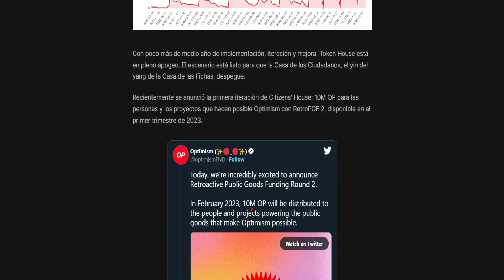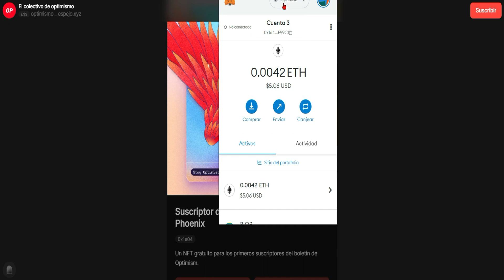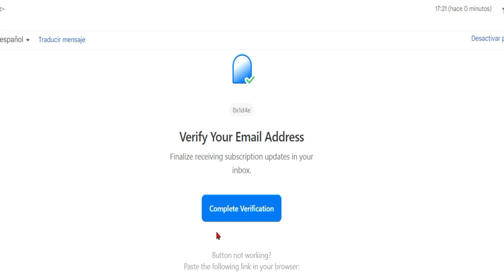OPTIMISM NFT GENESIS GRATIS 💥 tutorial paso a paso 💥 NFT gratis 💥 OPTIMISM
OPTIMISM esta realizando un lanzamiento de NFT conmemorativo gratis, aqui una guia paso a paso para que puedas cobrarlo
💎 BINANCE
➤ Codigo JAWKV1BY

🍀 AXIE INFINITY
Codigo Lunaciano: LUNAX